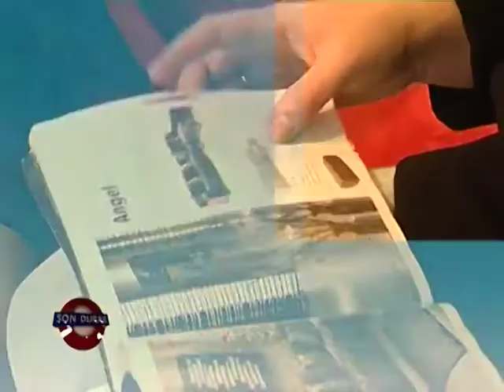Son Durak Dogtas 205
Son Durak Dogtas 205.mp4